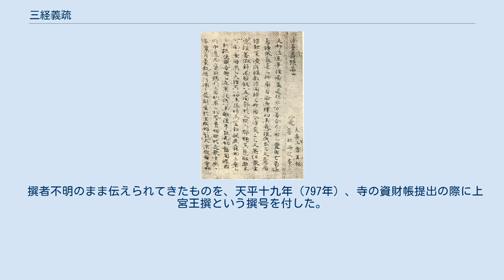三経義疏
論_(仏教)
続経疏部_(大正蔵)
御物『法華義疏』（巻第一の巻頭部分） 『三経義疏』（さんぎょうぎしょ）は、聖徳太子によって著されたとされる『法華義疏』（伝 推古天皇23年（615年））・『勝鬘経義疏』（伝 推古天皇19年（611年））『維摩経義疏』（伝 推古天皇21年（613年））の総称である。
それぞれ『法華経』『勝鬘経』『維摩経』の三経の注釈書（義疏、注疏）である。
 『日本書紀』に推古天皇14年（606年）聖徳太子が『勝鬘経』と『法華経』を講じたという記事があることもあり、いずれも聖徳太子の著したものと信じられてきた。
『法華義疏』のみ聖徳太子真筆の草稿とされるものが残存しているが、『勝鬘経義疏』と『維摩経義疏』に関しては後の時代の写本のみ伝えられている。
 『法華義疏』は伝承によれば推古天皇23年（615年）に作られた日本最古の肉筆遺品である。
 一般に聖徳太子自筆とされている『法華義疏』の写本（紙本墨書、4巻）は、記録によれば天平勝宝4年（753年）までに行信が発見して法隆寺にもたらしたもので、長らく同寺に伝来したが、明治11年（1878年）、皇室に献上され御物となっている。
 この写本は冒頭の表題と撰号（著者署名）を欠いており、第一巻の巻頭には別紙を継いで、ここに「法華義疏第一」の内題があり、その下に本文とは別筆で「これは大委国の上宮王による私集で、海外から渡来したものではない」（意訳）と書かれている。
料紙については、本文は中国製の紙を使用し、貼紙は日本製の紙であるとの見方もある。
本文の行間には書込み、訂正などが見られことから、草稿本である。
 なお、中国六朝時代末から唐初期にかけての僧である吉蔵による同名の『法華義疏』とは別物である。
 法隆寺伝来（現・御物）の『法華義疏』が7世紀前半の遺品であることについては研究者の間に異論がないが、聖徳太子の真筆であるか否かについては意見が分かれている。
 「法隆寺伽藍縁起幷流記資財帳」（天平19年・747年）は、『法華経疏』『維摩経疏』『勝鬘経疏』の3書について「上宮聖徳法王御製者」（聖徳太子の自著）であるとする（『維摩経疏』『勝鬘経疏』の原本は現存しない）。
「法隆寺東院資財帳」（天平宝字5年・761年）は『法華義疏』について、「正本は 帙（ちつ）一枚に牙を着く。律師行信覓求（もとめ）て奉納せし者なり」と記載している。
この記載から、当時『法華義疏』には正本と副本があったこと、正本には帙（カバー）と象牙製の札が付いていたこと、法隆寺東院伽藍の創立者である僧行信が本書をどこかで求めて、法隆寺東院に寄進したものであることがわかる。
なお、上記の帙（竹ひごを絹の色糸で編んだカバー）と、書名を記した象牙製の札は現存している。
 現存する『法華義疏』は4巻の巻子本である。
かつて石田茂作が本書の詳細な調査を行っているが、それによると各巻の長さは巻一が14.24メートル、以下、巻二が14.52メートル、巻三が15.28メートル、巻四が13.30メートルである。
本品の特色は、日本最古の肉筆遺品であるにもかかわらず、その保存状態がきわめて良好であることである。
この種の巻子本は補強と皺を伸ばすために本紙とは別の紙で裏打ちを行うのが普通だが、『法華義疏』の各巻には、巻頭などの一部を除いて裏打ちがなく、制作当初のうぶな状態を保っている。
料紙は薄茶褐色を呈するが、巻頭から巻末まで色が変わらないことから、これは褪色したものではなく、本来の紙色であるとみられる。
料紙には虫食いの跡もみられず、厳重に保管されてきたことがうかがえる。
今一つの特色は、本品の装幀がきわめて簡素であることである。
後世の写経遺品には、巻軸に銘木を用いたり、軸端にさまざまな装飾をこらしたものがあるが、『法華義疏』の巻軸は何の装飾もないただの木製の棒である。
また、各巻の料紙は横の長さが一定せず、料紙の張り合わせ方も稚拙であることが指摘されている。
『法華義疏』の現物を調査した研究者は、この巻物には押界、すなわちヘラで引いた罫線があることを指摘している（墨と細筆で引いた罫線（墨界）と異なり、ヘラで引いた押界は写真には写らない）。
本文中には推敲の跡が著しく、紙の表面を削って書き直している箇所があり、なかには紙を削りすぎて穴が開いてしまい、裏から別紙を当ててそこに書き直している箇所もある。
 巻一の巻頭の表紙の裏には別紙を継ぎ、「此是大委国上宮王私集非海...